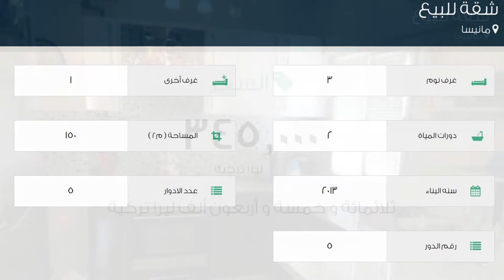شقة للبيع في مانيسا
تفاصيل العرض:-

رقم: 1946833

ميزات:-

3 الغرف, 1 غرف أخرى, 2 عدد دورات المياه, 5 عدد الأدوار, 5 رقم الدور, 2013 سنة البناء, غاز, سكني, صالة